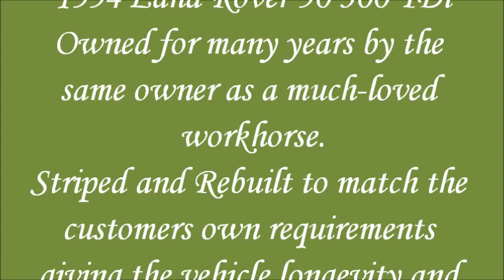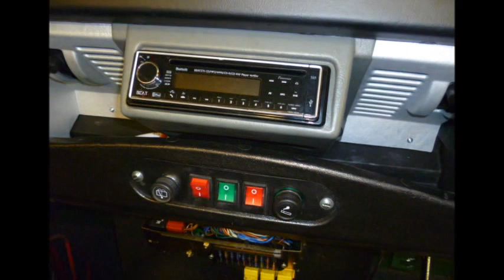Defender 90 300 TDi Rebuild.wmv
Defender 90 300 TDi Fully Rebuilt by Liveridge British 4x4 Ltd.